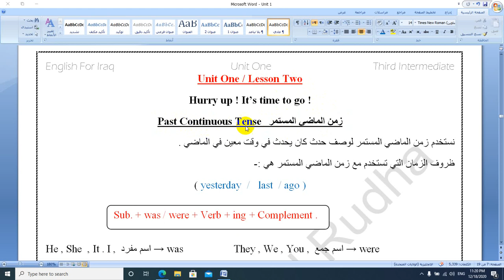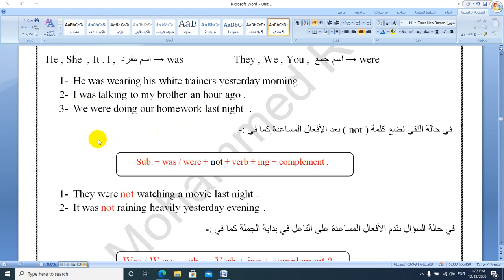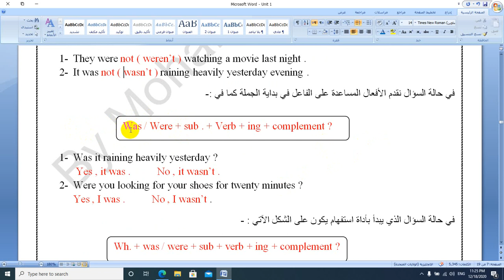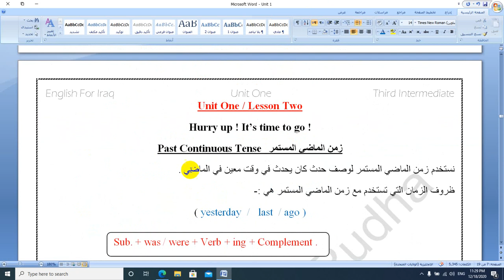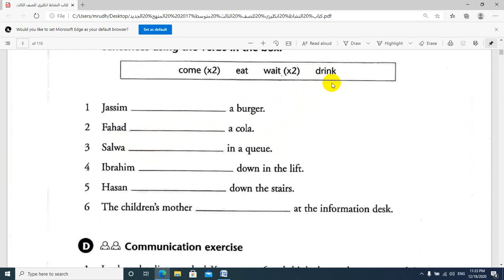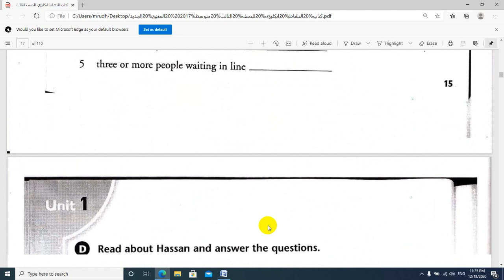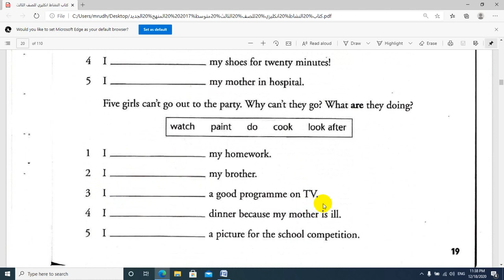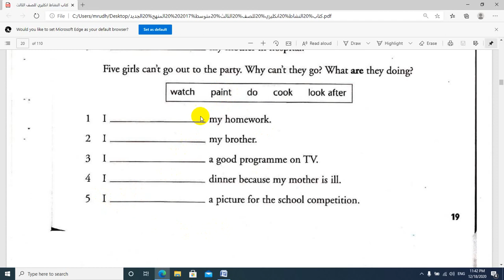الصف الثالث - الوحدة الاولى - الدرس الرابع - زمن الماضي المستمر